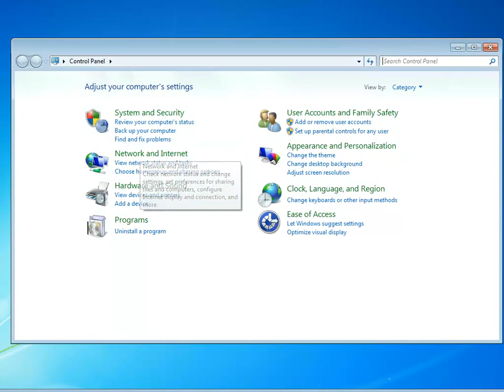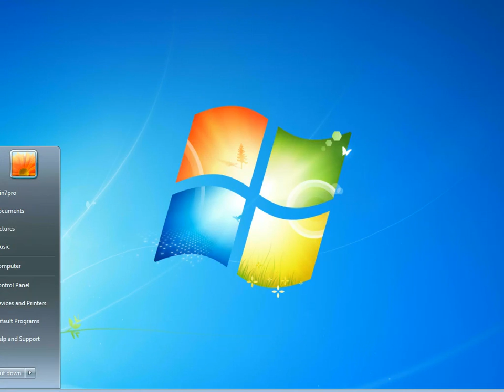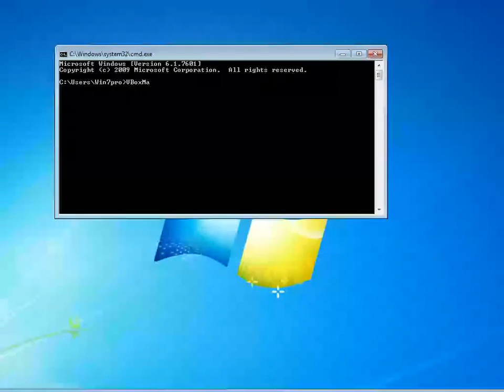adding virtualbox folder to windows path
adding virtualbox's folder to the path environmental variable to aid with Oracle command line especially when dealing with the VBoxManage.exe for virtual disk management such as resizing etc...